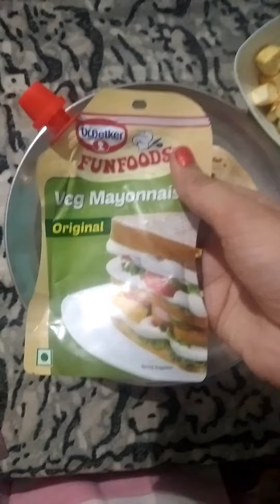Paneer veg roll (kaise banye ghar pr market jaisa veg roll)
Recipe for homemade paneer veg roll